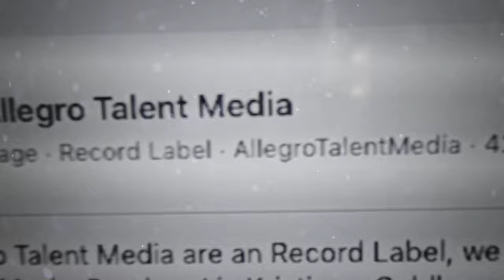Pauli Souka/COLDBOUND - Into The Slumber [EPISODE 3 - Pauli Souka] (OFFICIAL SERIES)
INTO THE SLUMBER
EPISODE 3
"Pauli Souka"

Coldbound recently released their latest single with the title “Slumber Of Decay”, which marks the
metal-come back of Liv Kristine and Meiju Enho.​
Slumber Of Decay has gathered some attention since the day of it’s release and combining this fact
aside the current situation with the corona restrictions that doesn’t allow much of social interaction,
the band decided to launch a number of mini series on their Official YouTube channel
“Coldbound Official” entitled “Into The Slumber”.​
The series are divided into 6 mini episodes in 2 thematic chapters.​
The first 3 episodes are diving into the details of the first single “Slumber Of Decay”; explaining
the birth of the song, the reasons behind the sound’s approach, how the band came together whilst
the second leg contains some misc. Trivia & fragments of the band’s personal life.​
The band states: ​
“Amidst these different and somewhat strange times, social interaction is impossible to be reached
in real life. What we knew some years ago seems completely impossible to be achieved nowadays
and as we in Coldbound try to remain calm and patient, waiting for the worst to overpass; just like
the rest of the world does right now, we thought of this idea to launch a series of mini episodes.
Episodes that are very personal as we are trying to offer to the audience a piece of our inner world
filled with magical frequencies and elements, but also to give a small insight of who we really are.​
The biggest fear of ours is to be divided amidst these very challenging times. We really do hope that
this initiation will bring us somewhat closer to our audience and make our music to gain more
understanding and context.”​
The first episode will be released by Coldbound on their Official YouTube channel on  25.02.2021.​
Every next episode will follow the very next Thursday after the initial episode is released on
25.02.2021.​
All episodes will be available on the band’s YouTube Channel : https:/

Starring:​
Liv Kristine​
Meiju Enho​
Pauli Souka​

Music released through "Allegro Talent Media".